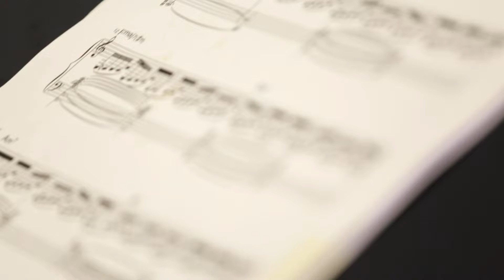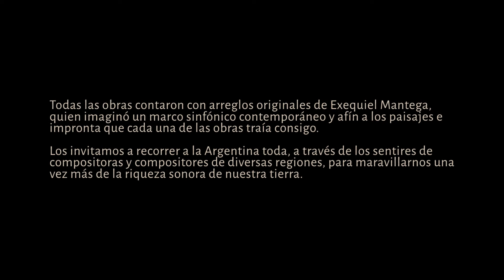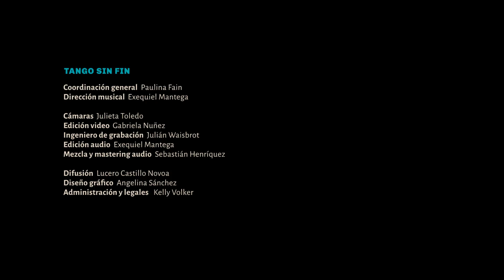Tristecito Ay' Ser (Matías Donetto / Manuel Estrada) - Nuevas Canciones Argentinas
NUEVAS CANCIONES ARGENTINAS
Obras ganadoras de la edición 2021
Con arreglos y dirección de Exequiel Mantega

Este proyecto fue realizado con el apoyo de Mecenazgo Cultural, Fundación Itaú y Grupo Montalto.

Nuevas Canciones Argentinas es un proyecto que nace desde Tango Sin Fin, con el objetivo de acompañar y potenciar el desarrollo de la nueva música argentina y sus creadores, integrando en un concierto todos los territorios.

Se recibieron 250 nuevas canciones creadas en Argentina durante la pandemia mundial. Un destacado jurado seleccionó a estas 10 obras ganadoras, las cuales fueron interpretadas por la Orquesta Sin Fin junto a destacados cantantes, con arreglos y dirección de Exequiel Mantega.

ORQUESTA SIN FIN
Exequiel Mantega / Arreglos y dirección

Paulina Fain / Flautas
Victor Carrion / Saxo soprano y quena
Emiliano Álvarez / Clarinete y clarinete bajo
Guillermo Rubino / Violines 1
Natalia Cabello / Violines 2
Ricardo Bugallo / Violas
Benjamín Báez Domínguez / Cellos
Sebastián Henriquez / Guitarras
Exequiel Mantega / Piano
Guido Martinez / Contrabajo
Mario Gusso / Batería

CANTANTES INVITADOS
Flor Bobadilla
Sergio Zabala
Diego Cortez
Guillermo Fernández
Germán Gómez

Producción Tango Sin Fin
Coordinación general: Paulina Fain
Dirección musical: Exequiel Mantega

Cámaras: Julieta Toledo
Edición video: Gabriela Nuñez
Ingeniero de grabación: Julián Waisbrot
Edición audio: Exequiel Mantega
Mezcla y mastering audio: Sebastián Henríquez

Difusión: Lucero Castillo
Diseño gráfico: Angelina Sánchez
Administración y legales: Kelly Volker ---
Sumate a TANGO SIN FIN!
¡Ayudanos a seguir creando contenidos! 🎵😍

Help us continue creating new content! 🎵😍
🎵 DESCARGA ARREGLOS GRATUITOS EN PDF!

❤️ HELP US TO KEEP CREATING CONTENT!